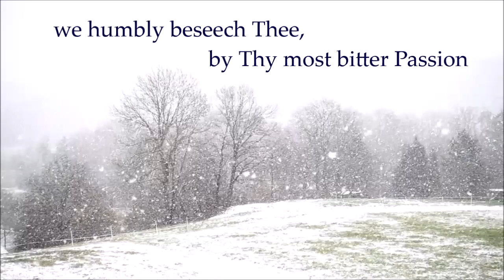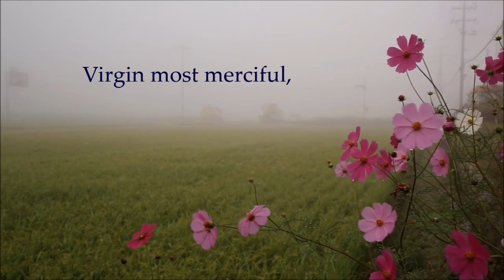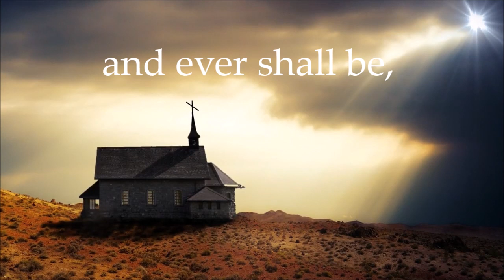Prayers for Uncertain Times: Prayers for the Sick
We invite you to join us in these prayers from traditional Catholic sources for health, protection, and peace in uncertain times. This is the fourth in a series of seven videos.

Prayer: 'Blessed Sacrament Book' by F.X. Lasance, 1913.